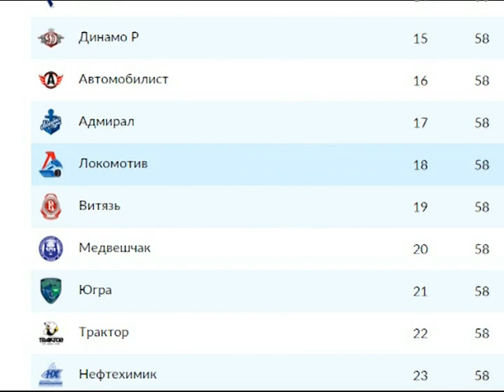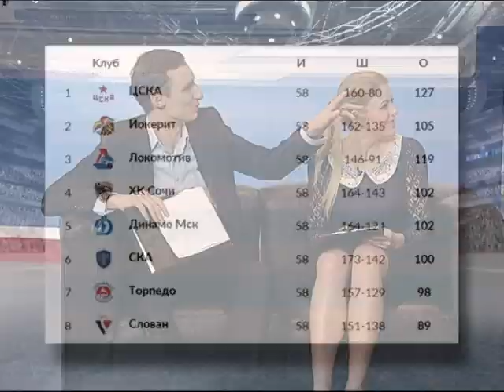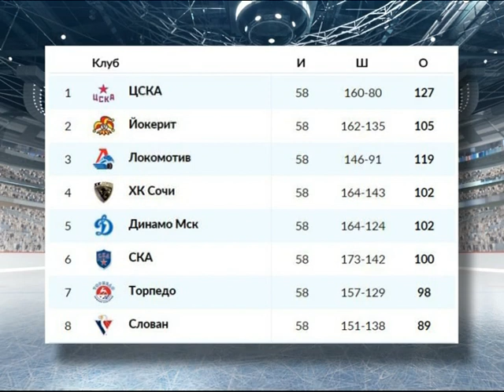"Я+спорт". «Локомотив» накануне старта Кубка Гагарина